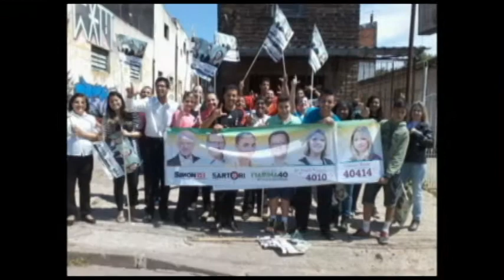Vídeo: Quem é Liziane Bayer